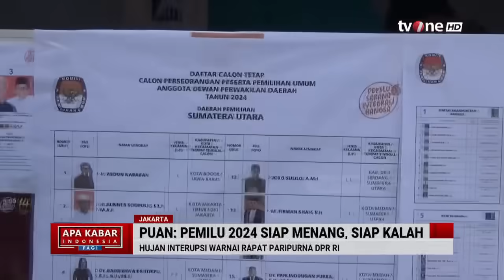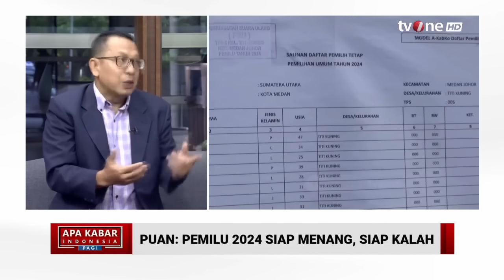Habiburokhman: .....ini Sikap Paling Brutal dari Orang yang Merasa Kalah | AKIP (6/3/2024)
AKIP, - Habiburokhman: .ini Sikap Paling Brutal dari Orang yang Merasa Kalah | AKIP (6/3/2024)

Ketua DPR RI Puan Maharani tidak hadir dalam Rapat Paripurna ke-13 DPR RI Masa Persidangan IV Tahun Sidang 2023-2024. Namun dalam pidato rapat paripurna pembukaan, Puan menekankan bahwa tahapan Pemilu 2024 masih berlangsung sampai saat ini. Pidato Puan itu dibacakan langsung oleh Wakil Ketua DPR RI Sufmi Dasco Ahmad selaku pimpinan sidang di Kompleks Parlemen, Jakarta Pusat pada Selasa (5/3/2024).

AKIP01

MSP01
UK01
YD01